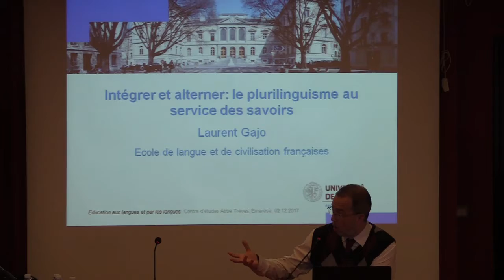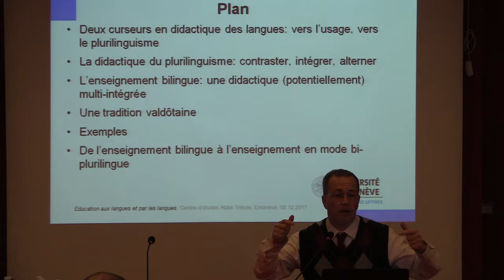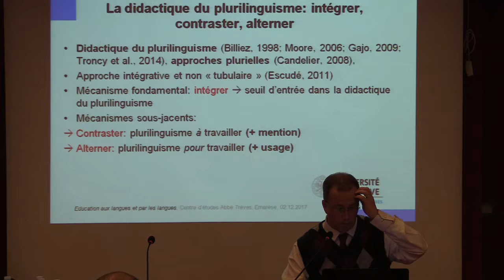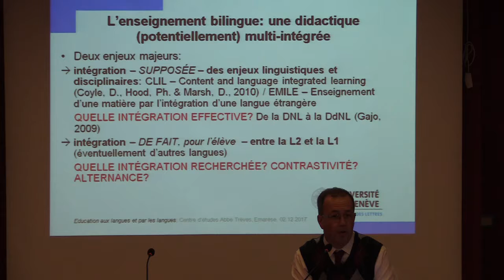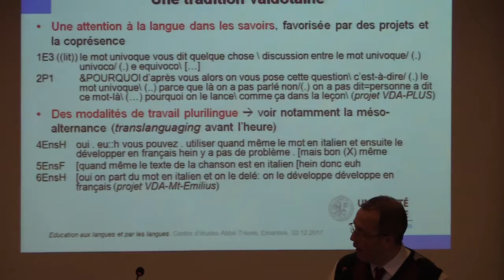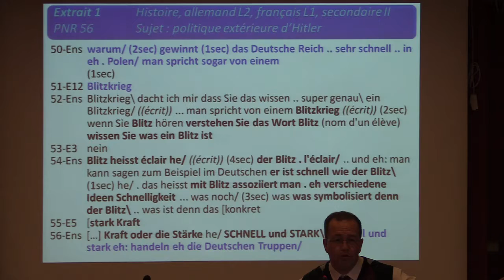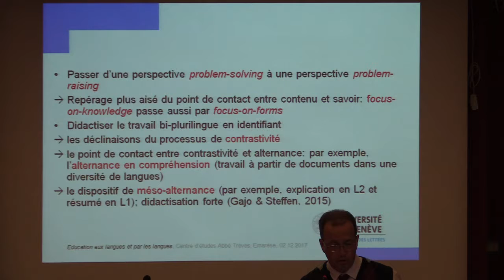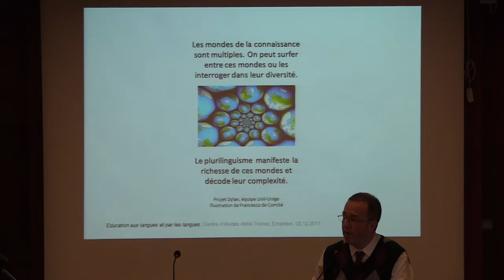Éducation aux et par les langues - Lauren Gajo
Giornata interdisciplinare di studio organizzata che si è svolta il 2 dicembre 2017 presso il Centre d'Etude Abbé Trèves di Emarèse.